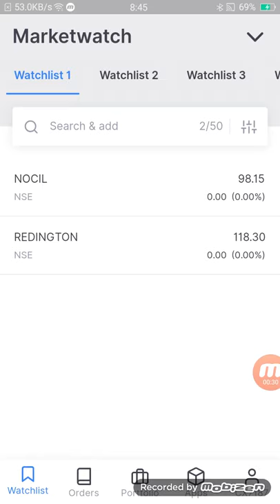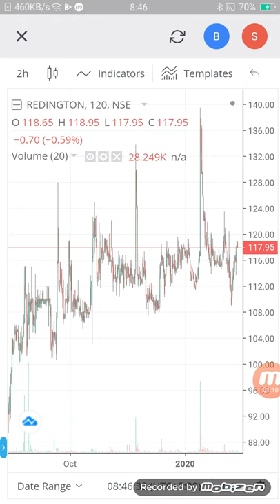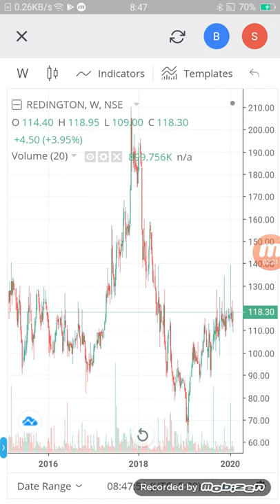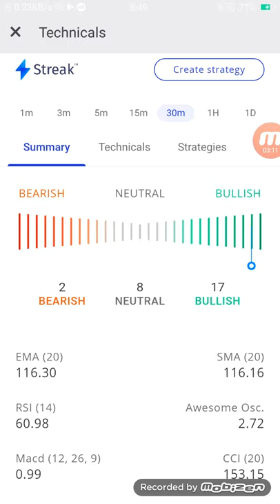REDINGTION LTD good time to invest buy kro